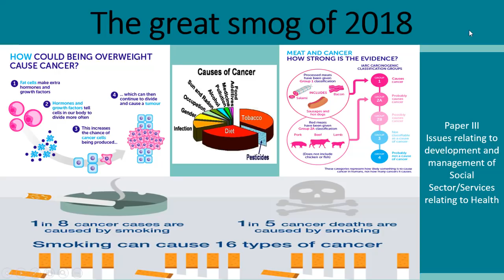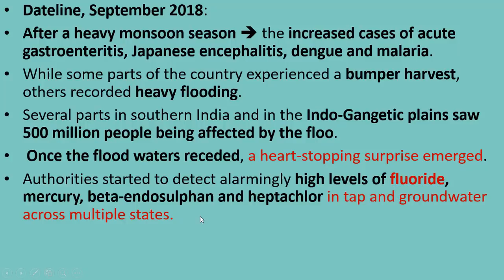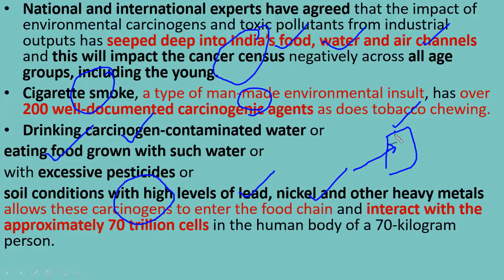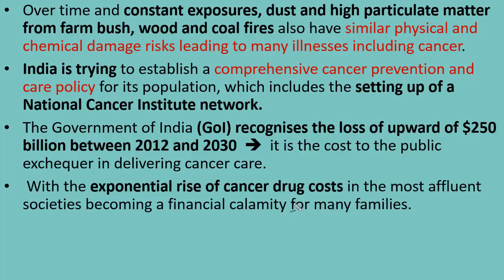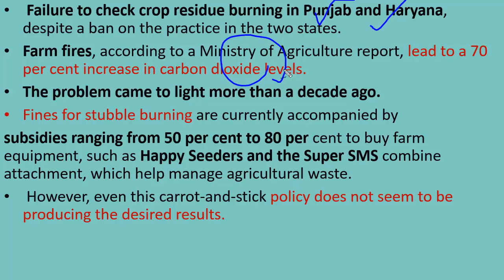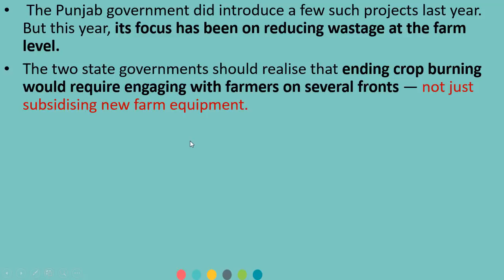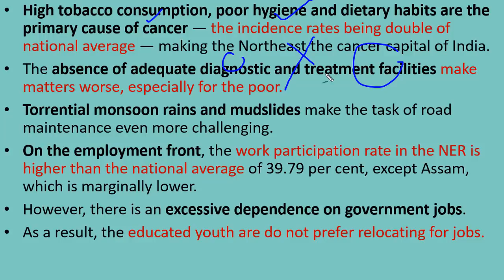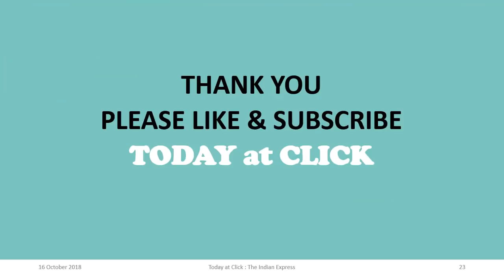THE INDIAN EXPRESS EDITORIAL NEWSPAPER ANALYSIS - 16 October 2018 - [UPSC/SSC/IBPS]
THIS VIDEO CONSIST OF TRAILER OF TODAYS THE INDIAN EXPRESS EDITORIAL.

VARIOUS ISSUES RAISED IN THE NEWSPAPER ARE DISCUSSED ELABORATELY IN HINDI.

Topics Discussed Today :

1. Factors responsible for widesprewad of cancer in India.
2. Burning of Crop residue and its effect.
3. Growth and  Challenges of the North Eastern region.